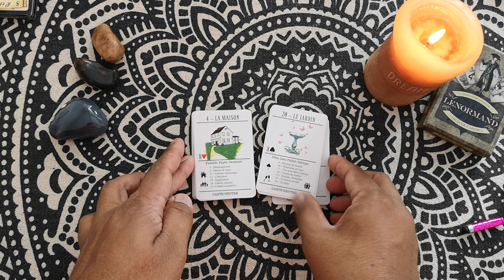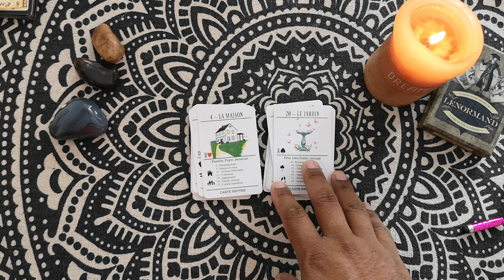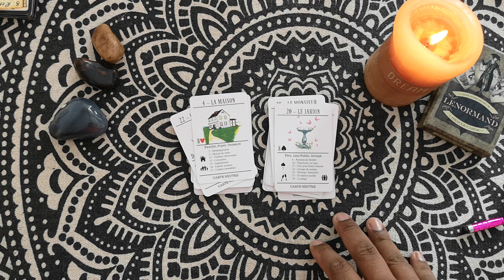Petit Lenormand coupe du jour mercredi 3 juin 2020